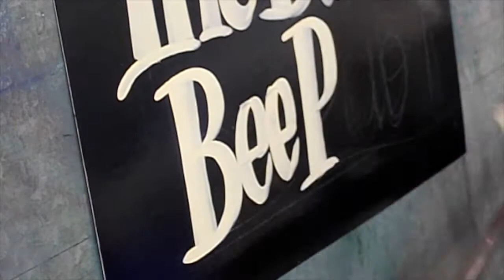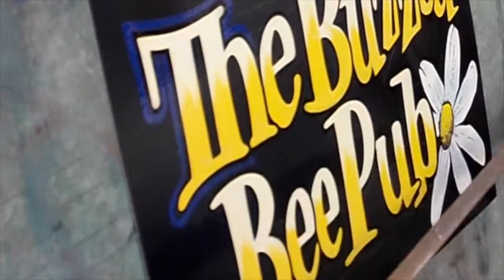The Buzzed Bee Pub Poster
Just for fun inspiration. I don't know if there is a pub out there with this name, but I think it would be cool! :)

Spray paint background
1-Shot lettering enamles
Steve Kafka brushes